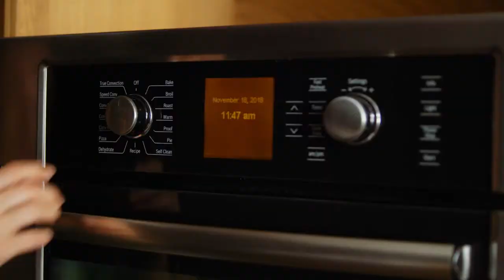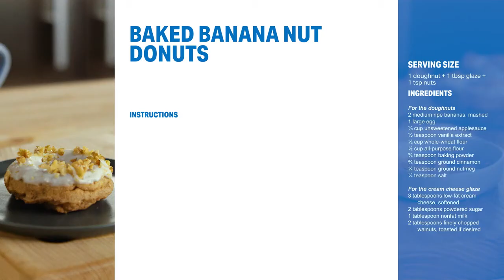Ooey-Gooey Baked Banana Nut Donuts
Brighten up your day with ooey-gooey baked banana nut donuts with cream cheese glaze! They’re soft, fluffy and the perfect match for your toasty cup of joe. This recipe prevents waste by making use of extra ripe bananas and keeps things on the light side by subbing in applesauce for oil.

Ingredients
For the doughnuts:

2 medium (235 grams) ripe bananas, mashed
1 large (50 grams) egg
1/3 cup (80 grams) unsweetened applesauce
1/2 teaspoon vanilla extract
1/3 cup (40 grams) whole-wheat flour
1/2 cup (60 grams) all-purpose flour
3/4 teaspoon baking powder
3/4 teaspoon ground cinnamon
1/4 teaspoon ground nutmeg
1/4 teaspoon salt

For the cream cheese glaze:

3 tablespoons low-fat cream cheese, softened
2 tablespoons powdered sugar
1 tablespoon nonfat milk
2 tablespoons finely chopped walnuts, toasted if desired

Directions:
Preheat oven to 350°F (176°C). Coat a doughnut pan with cooking spray.

Combine bananas, egg, applesauce and vanilla in a large bowl. Combine flours, baking powder, cinnamon and salt in a separate bowl; stir into banana mixture.

Spoon 1/3 cup batter into each cup of doughnut pan. Bake 12 minutes, or until a toothpick inserted in center comes out clean. Cool on a wire rack.

Prepare cream cheese glaze in a shallow bowl: Mix together cream cheese and sugar; stir in milk.

Dip tops of cooled doughnuts in glaze, and set on a wire rack. Sprinkle each with 1 teaspoon walnuts.

Nutrition Information:
Serves: 6 |  Serving Size: 1 doughnut (70 grams) + 1 tablespoon glaze + 1 teaspoon nuts

Per serving: Calories: 161; Total Fat: 4g; Saturated Fat: 1g; Monounsaturated Fat: 1g; Cholesterol: 40mg; Sodium: 66mg; Carbohydrate: 28g; Dietary Fiber: 3g; Sugar: 11g; Protein: 4g

Nutrition Bonus: Potassium: 306mg; Iron: 7%; Vitamin A: 2%; Vitamin C: 10%; Calcium: 6%